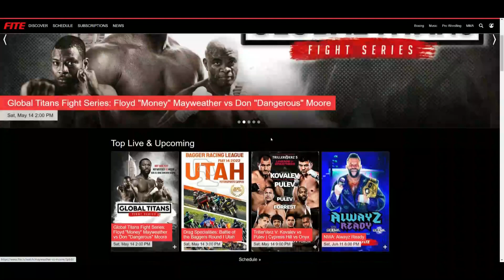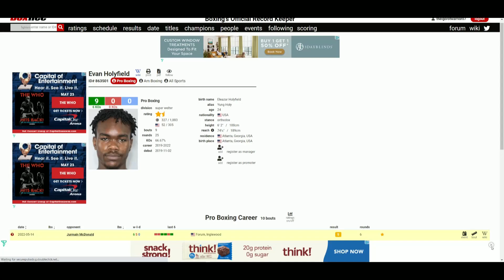Evan Holyfield VS Jurmain McDonald - WHO WINS?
🥊 Boxing Fan
🎮 Gamer
🇵🇭 Filipino
🇺🇸 American
🌎 Earthling